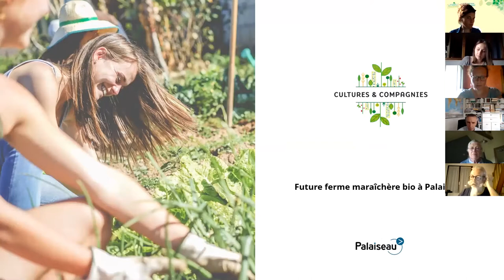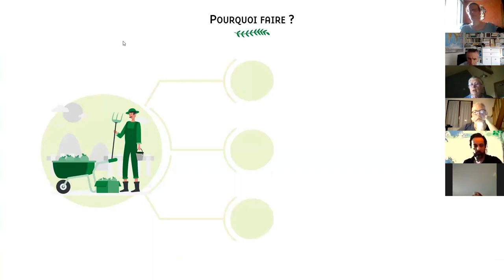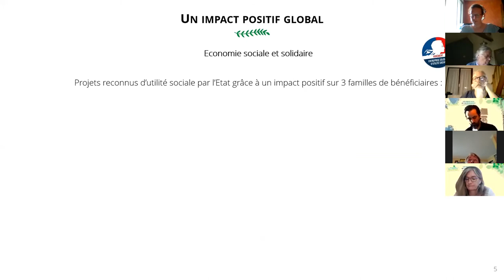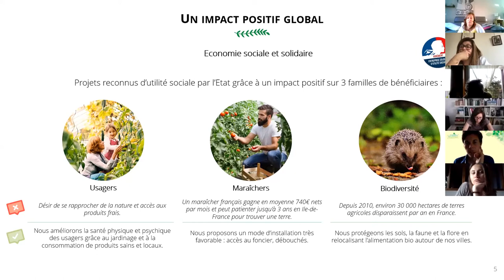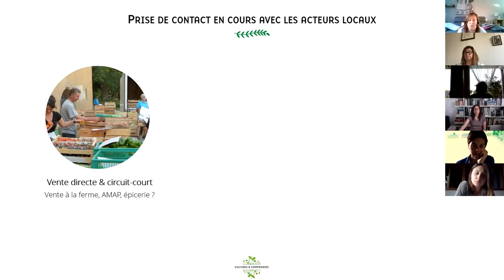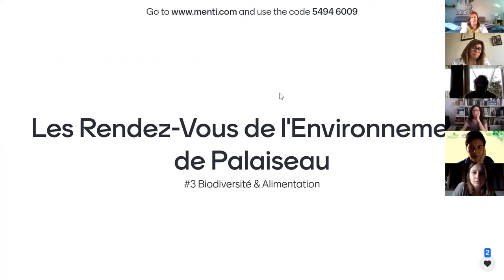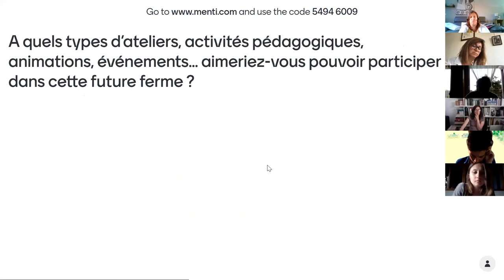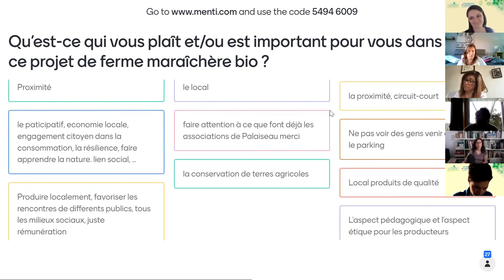3ème RDV de l'Environnement - Claudio Muskus, de Cultures & Compagnie